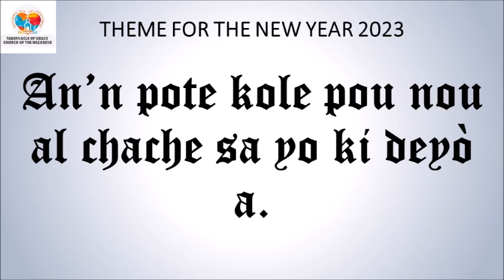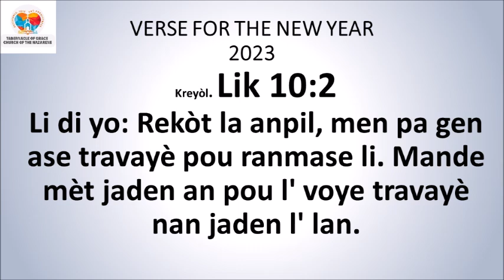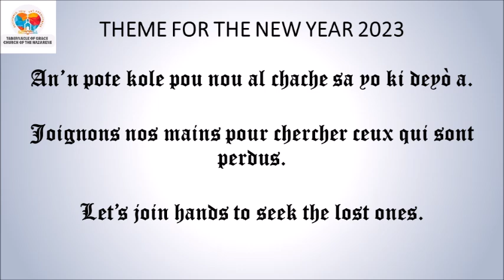DEVOSYON ASWÈ / EVENING DEVOTIONAL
DEVOSYON ASWÈ

🇭🇹*2 Istwa 7:14*🇭🇹
Lè sa a si pèp ki pote non m' lan lapriyè nan pye m', si yo soumèt devan mwen, si yo pran chache m' ankò, si yo vire do bay vye peche yo t'ap fè yo, m'ap tande yo nan syèl kote m' ye a, m'ap padonnen peche yo, m'ap fè peyi a kanpe ankò.
*Panse jounen an:* Seyè Ayiti nan menw vin chanje li pou nou.